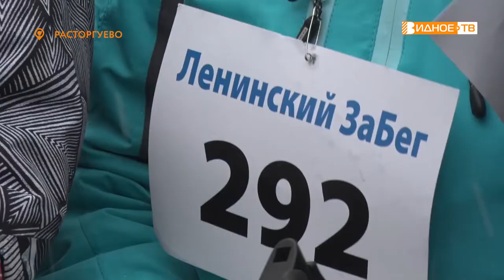10000 ШАГОВ К ЖИЗНИ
В минувшие выходные прошла всероссийская акция «10 тысяч шагов к жизни». Не остался в стороне и наш муниципалитет – активные видновчане дружно преодолели эту дистанцию.